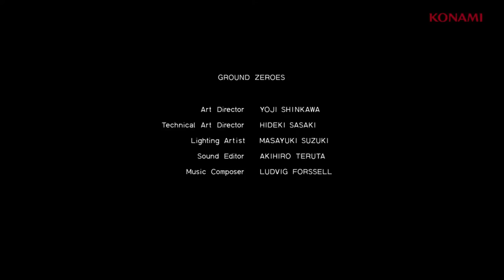Metal Gear Solid V Ground Zeroes Gameplay 1 'Night Mission' JP + subs ES 1080p